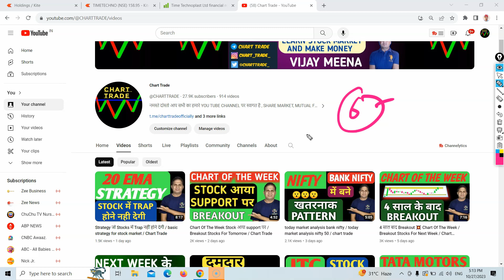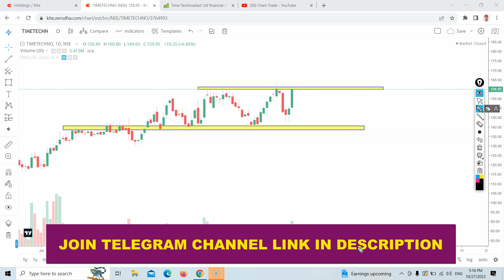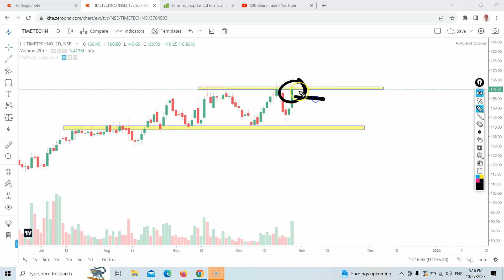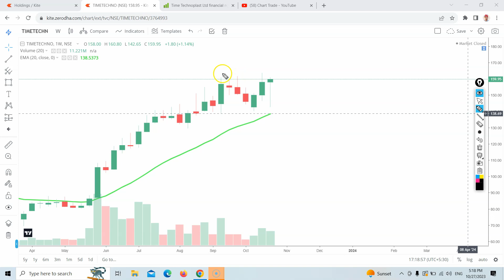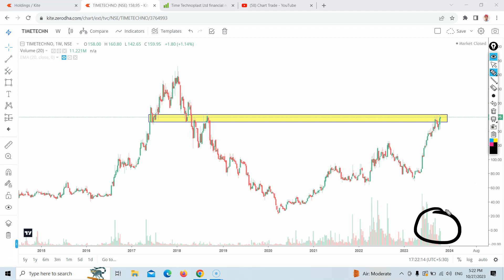chart of the week शेयर मैं बना खास pattern /breakout stocks for tomorrow / chart trade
chart of the week शेयर मैं बना खास pattern /breakout stocks for tomorrow / chart trade , chart trade stocks , chart trade Vijay Meena , breakout stocks , breakout stocks for next week , top breakout stocks